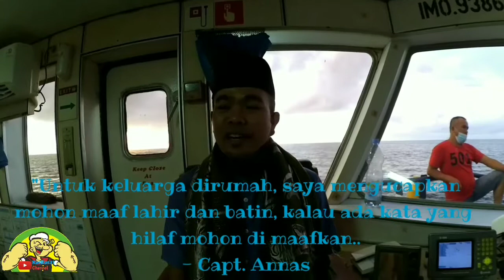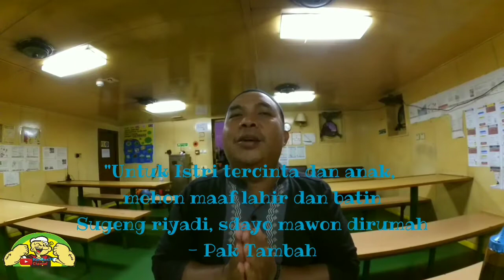Penghasilan Koki di Floating Crane & Kenangan Idul Fitri 1442 H(Vlog 20)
Hallo Kawan2..

Untuk semua kawan2 yang merayakan idul Fitri hari ini 🙏🏿
- Kus Kus31 Channel